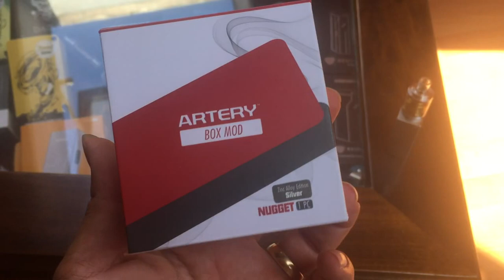Recensione e Prova di Svapo Artery Nugget 50W (ITA)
In questo breve video vi mostrerò la Nugget 50W , box ultracompatta creata da Artery dotata di controllo temperatura Ni/Ti/SS
Buona visione!!!